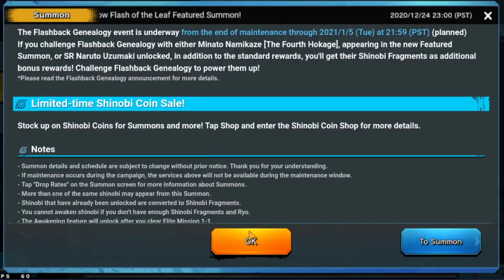INVOCATION MINATO UR CHANCE OU MALCHANCE NEW EVENT NARUTO X BORUTO NINJA TRIBES